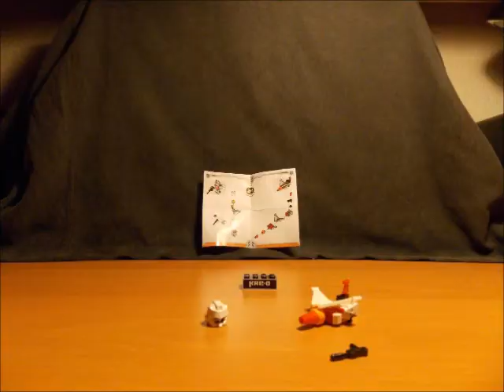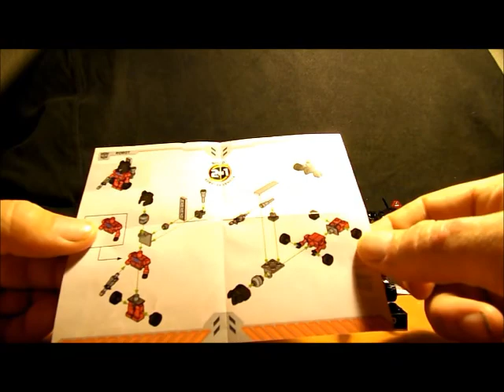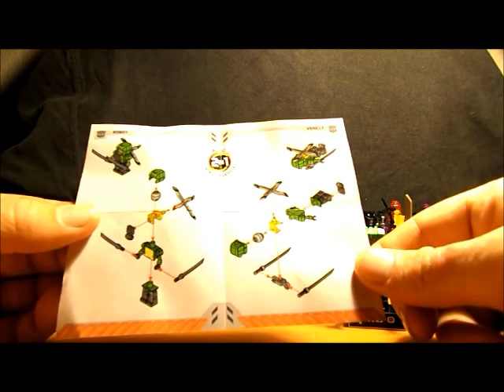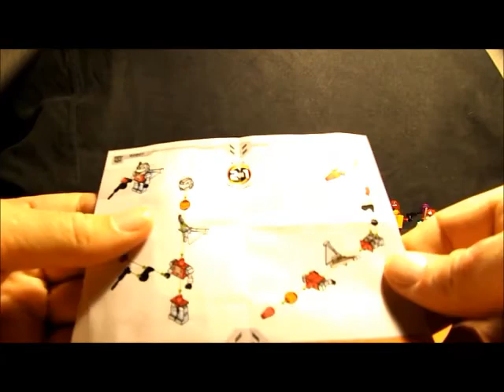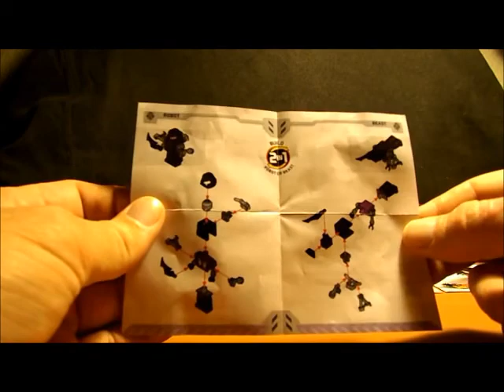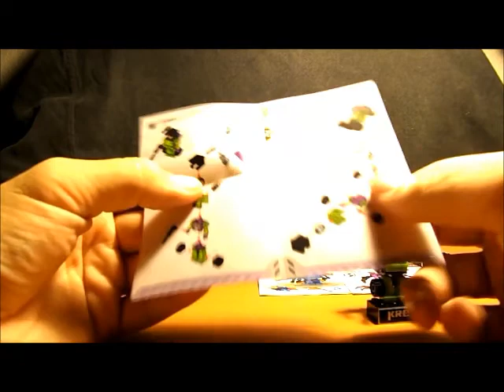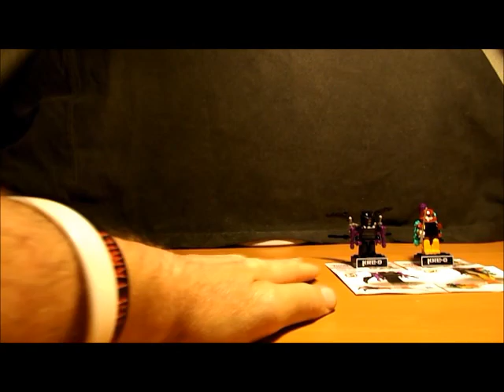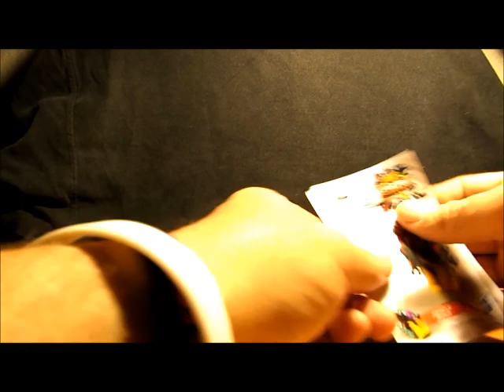Animated Plastic Hasbro Transformers Kreon Micro Changers Blind Packs Collection 1 Video Review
Hi YouTube, Animated Plastic is back with another video review! This time I take a look at the Transformers Kreo Micro Changer Blind Packs Collection 1. This set was released awhile ago and I apologize for the delay in reviewing this set. I had meant to review them a few months ago, but I had trouble finding one of the figures and I didn't want to review 11 of the 12. By the time I found the missing figure, GI Joe Kreo had been released and I had already done a review of the Blind Packs. So I took a breather and reviewed those instead. Since finishing my review on all of the Current Kreo sets including the 2013 JoeCon Exclusive figures, I took a transition review back into the TF world again and with my Skyclaw review.

I am back to reviewing the Tranformer Kreo sets and I am happy that I now can dedicate some time to these great sets. This is the Collection 1 set, the prior one was a preview wave of 6, so it appears that it was a way for Hasbro to test the waters to see if they would sell. I'm glad to see that they realized the potential that the Kreons had for this
line. I am not sure if many stores still have Collection 1 as I have recently found Collection 2 and will be reviewing those here shortly as well. To help you out with the codes I have put the figures in order to help you quickly identify them by their Code. There are 12 in this set and so here they are...

#40 - Singe
#41 - Inferno
#42 - Autobot Springer
#43 - Quickslinger (5th figure for Superion)
#44 - Warpath
#45 - Rampage (5th figure for Predaking)
#46 - Insecticon
#47 - Blastoff (5th figure for Bruticus)
#48 - Decepticon Hook (5th figure for Devastator)
#49 - Dirge
#50 - Airachnid
#51 - Bludgeon

I am a lover of the Kreons and I really like this collection. There appears to be some tolerance issuse on some of the figures, primarily it is the waist connection point. I would higly recommend this collection. Since reviewing the GI Joe Kreons, I see that they learned a bit from this wave as the GI Joe Kreons did not have much if any issues with them. I am glad to see that they all got a Display Block, which is something that the Build sets neglect to provide. I think that they did a good job trying to make an "alt" mode for them and I give them some kudos for trying. I think one of the big issues is the whole Full coverage vest that covers up the wonderful detailing on the chest of the figure itself. I have seen some people customize them by taking a razor and slicing the front off of the piece. I have found a part from lego that I can substitute that is basically what they should have done in the first place. Well thank you again for stopping by and checking out my channel. Till all are one...